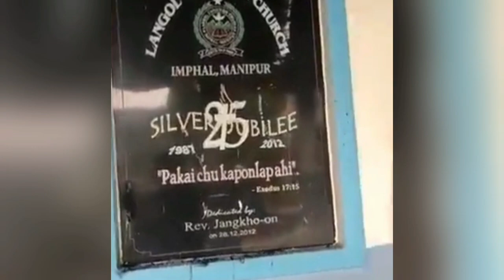Di India Sekarang || Mayoritas Hindu India Bentr0k Dengan Minoritas Kristen India